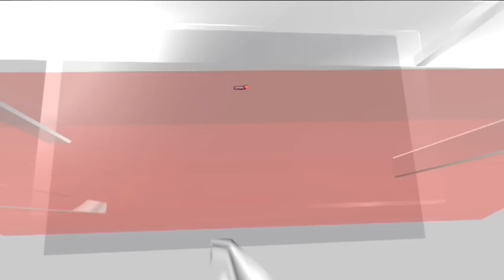Wagner Group Vs Russian Military | Why Did Wagner Turn On Putin And What Does It Mean For Ukraine?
Russia Crisis: What triggered the Wagner group's rebellion against Russia? Political Analyst Sergey Stroken tells News18's Anand Narasimhan.

n18oc_world